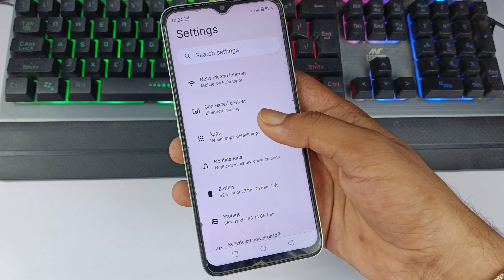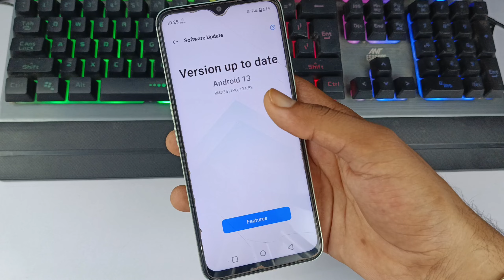Realme c35 me dual apps Kaise chalayen | without any app Android 13 update